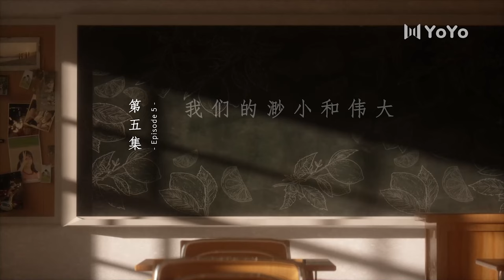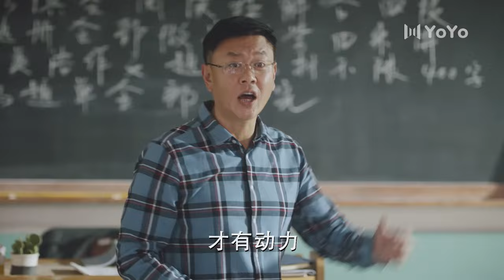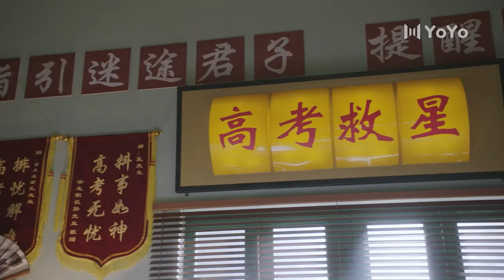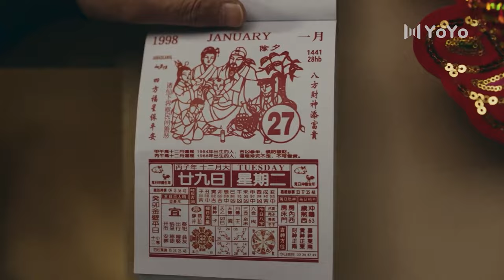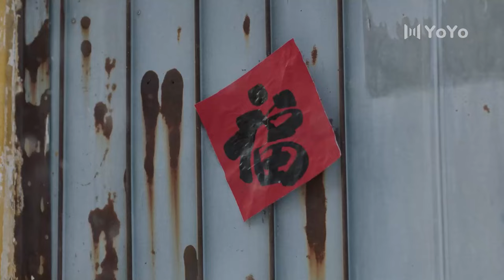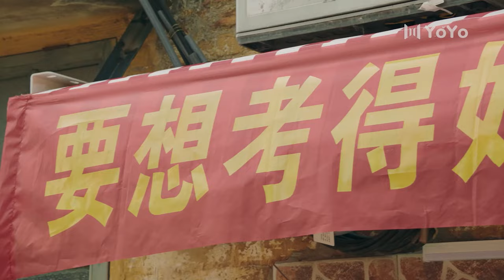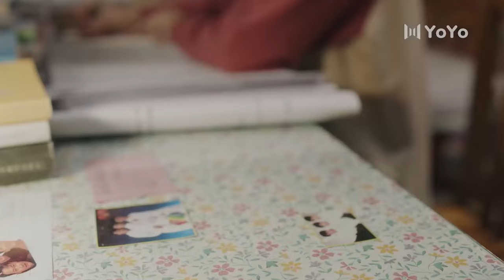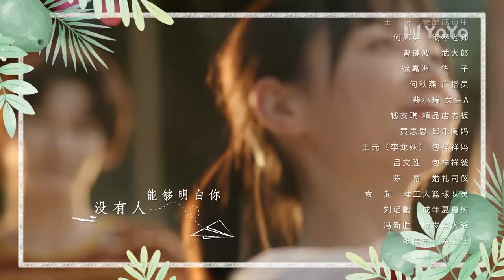【ENGSUB】土橘夫妇专享CUT · EP05🌟上游A River Runs Through It（王瑞昌/胡意旋）